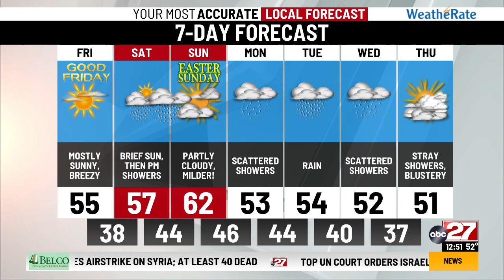Jackson's Friday Midday Forecast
Easter Sunday looking good despite shower potential early in weekend...